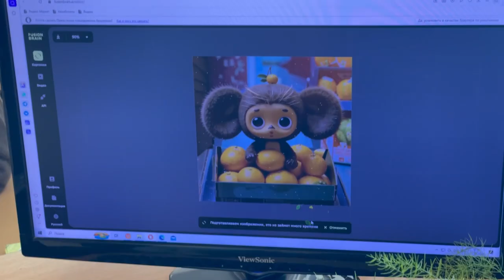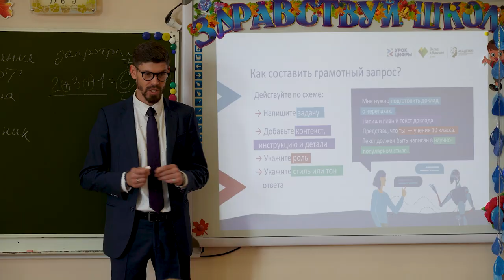Новый сезон «Урока цифры»: изучаем искусственный интеллект и учимся работать с промптами.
По всей России уже в шестой раз прошел «Урок цифры», в этом году темой его стал «Искусственный интеллект: промпт-инжиниринг». Стратегический партнер и разработчик содержания ― Благотворительный фонд «Вклад в будущее». Уроки проводятся при экспертной поддержке Сбера. В Приморском крае специалисты Сбербанка провели 14 уроков для 430 учеников из 8 общеобразовательных школ.